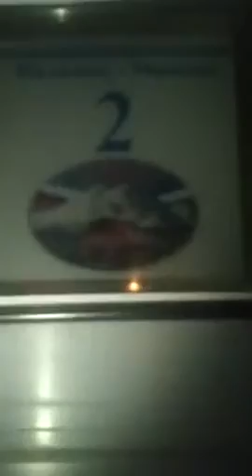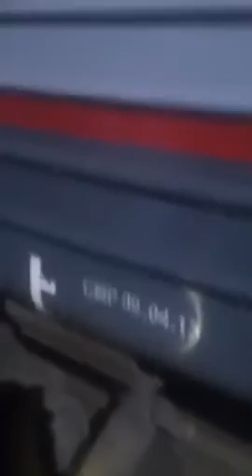m.kala Поезд Махачкала Москва